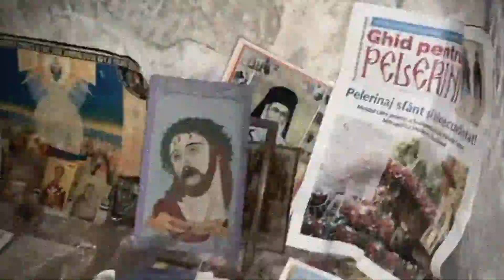fiendan ~ sentinel (Video)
and by my deeds, i honor Them, V8

prod. sulitin

Sample: Seether - Broken
s/o Lusi & Bladee

fiendan ~ sentinel (Lyrics):

evened out, i’m evened in
rewiring, contorted grin
lust, animalistic sin
nilified by toluene
hardcore pero, pray, amin
harbinger of primal smear
barracuda, my christine
totaled out in a ravine

road war glory, heroine of my story
exile, purgatory, my mauser pistol on me
sentinel, disturbia
the wrath of the bibendum
my goofy and my bobby
the hallowed dogs i buried

daffodils under my tongue
dirty pas, i’m weremoled out
i’m half-life, i’m everyoung
shredding rot at each a chunk
in the fields, ravines of junk
warboy, slithering throughout
my barracuda coughing loud
stranded in the longest south
fiendan, man, Xd johnny out
mangled from my walkabout
on recon, i’m running scout
federales, stand my ground
field scarecrow, i’m limping strung
through the aquacola drought
i’m staring at half a lung
drooling out my open mouth

sentinel, just rotting
jacob cohën jeans, it’s nothing

sentinel, damned hermit
up the road, from eve to morning
sentinel, just rotting